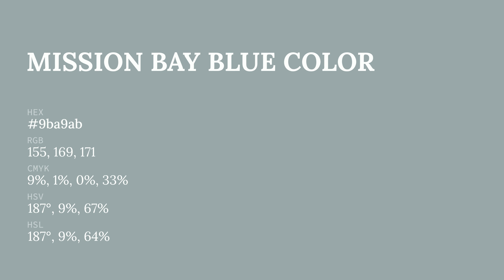Mission Bay Blue color 9ba9ab hex color - Grey color - Warm color 9ba9ab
What color is Mission Bay Blue ? 9ba9ab hex color - Grey color - Warm color 9ba9ab

Hex 9ba9ab Color Code is also known as Mission Bay Blue color.

Hex 9ba9ab Color code in RGB color code model is created after adding 60.78% red color, 66.27% green color and 67.06% blue color.
Hex 9ba9ab Color code in CMYK color (process color) code model is generated after subtraction of 9% cyan, 1% magenta, 0% yellow and 32% black.